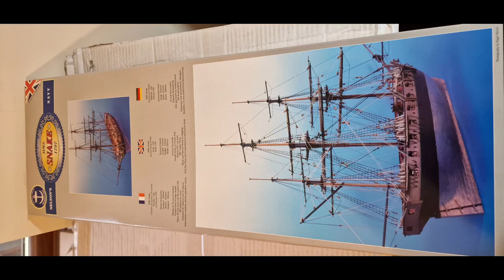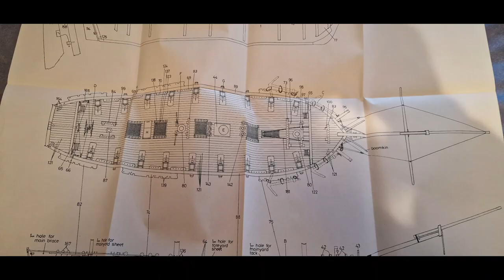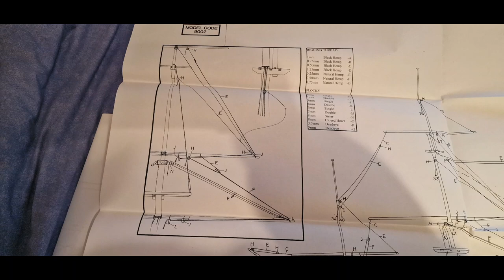H.M.S. Snake - Unboxing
From Caldercraft Nelsons Navy range. An 18 carronade sloop of war built in 1797. The kit is 1/64 scale, measuring 910mm long, 610mm high, and 350mm wide. I bought the optional paint set to ensure I got the correct colours.